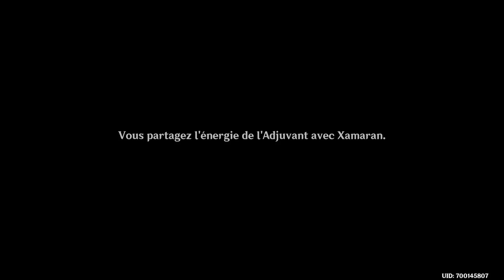Genshin Impact | L'appel à l'aide d'un champignon affaibli | Quête du monde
Hey! Je vous montre comment terminer la quête du monde "L'appel à l'aide d'un champignon affaibli".

00:00 : Récupération de la quête
00:49 : Don d'énergie de l'Adjuvant à Xamaran
01:01 : Élimination de l'énergie néfaste
02:05 : Aide des congénères de Xamaran
03:48 : Élimination de la source de l'énergie néfaste
04:28: Fin de la quête